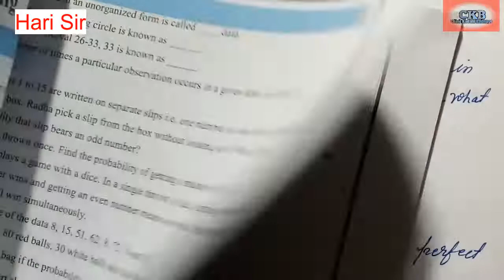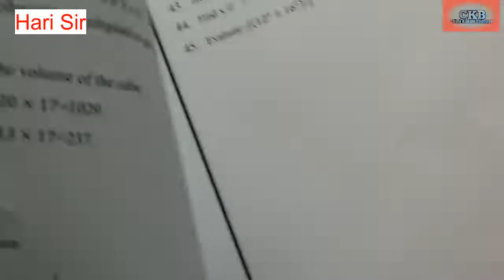Mental maths (2021-22) class 8 chapter 7 Cubes and cube roots. NCERT, Q. 21 to 30 Part 3/5.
Dear students this video is for every students who read in class 8 and want to participate in mental maths quiz and exams. So please watch it and learn how to solve them.
My whats app number is :- 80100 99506.

thanks.